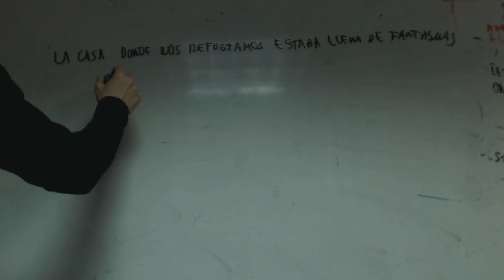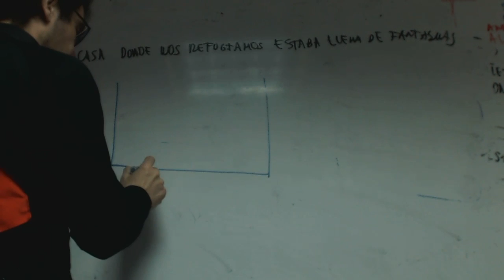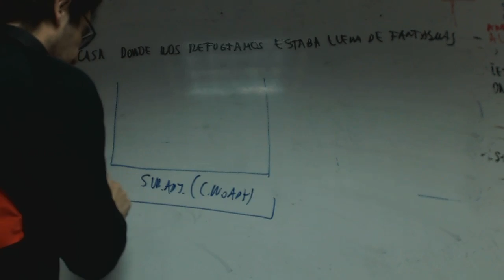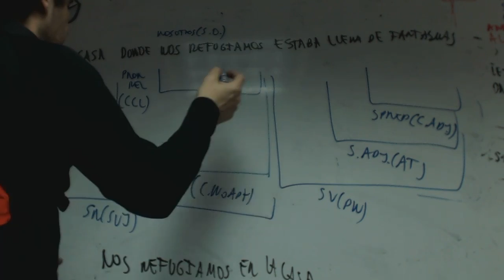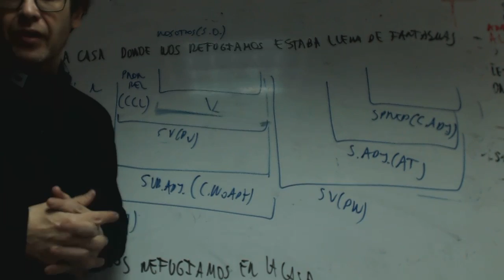Subordinada adjetiva Donde CCL Lengua Academia Usero Estepona